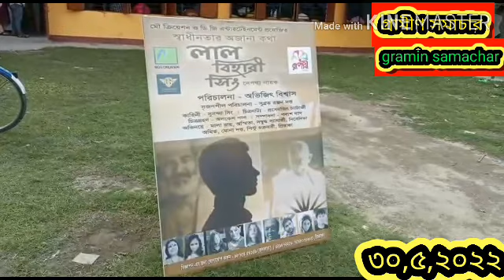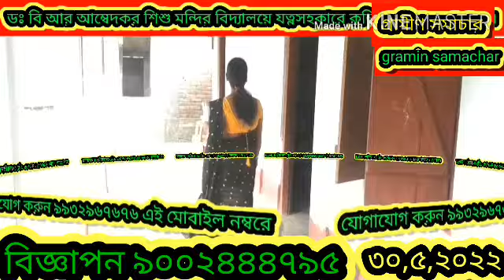রূপসী বাংলার ডান্স রিয়েলিটি শোর অডিশন জলপাইগুড়িতে, দেখুন বিস্তারিত।